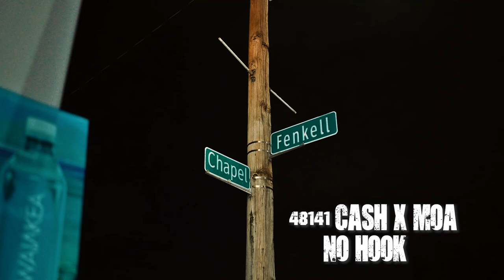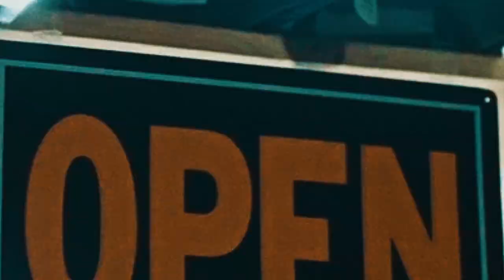48141Cash x MOA "No Hook" (Official Music Video) Shot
48141Cash x MOA "No Hook" (Official Music Video) Shot by @Coney_Tv